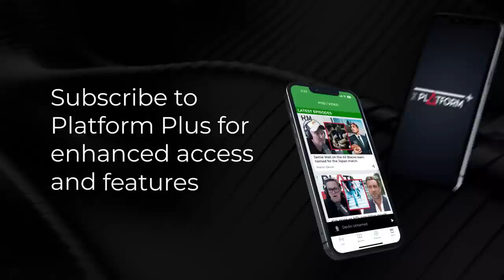Shane Jones on the rise in crime post-cyclone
Sean Plunket talks to Shane Jones about the rise in crime post-cyclone

Sean Plunket: 7am - 10am
Michael Laws: 10am - 1pm
Martin Devlin: 1pm - 4pm